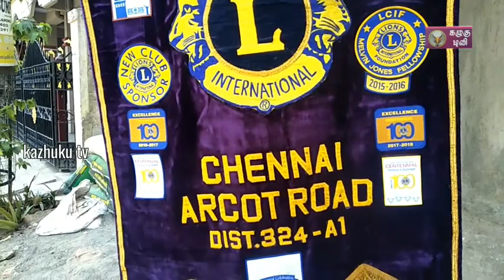அரிமா சங்கம் சார்பில்."கொரோனா " நிவாரண உதவி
இந்த பொது நிவாரண விழா சென்னை ஆற்காடு சாலை அரிமா சங்கத்தின் தலைவர் அரிமா NS. பாலசுப்ரமணியன். ஏற்பாட்டில் சங்க உறுப்பினர்கள் ஒத்துழைப்புடன் பொதுமக்களுக்கு இலவச குடிமைப்பொருள் வழங்கும் நிகழ்வு வடபழனி தரன்சிங் காலனியில். நடைபெற்றது.  இந்நிகழ்ச்சியில். அரிமா மாவட்டம் 324  A1 மாவட்டத்தின் முன்னாள் பன்னாட்டு இயக்குனர். NS.ஷங்கர் மற்றும் முன்னாள் கூட்டு மாவட்டத் தலைவர் அரிமா GM.பாலாஜி ரத்தினம், மண்டலத் தலைவர். அரிமா R.வரதராஜன்  மாவட்டத் தலைவர் அரிமா S.போஸ் , அரிமா AN. பால சுப்ரமணியன் ஆகியோர் கலந்துகொண்டு விழாவை சிறப்பித்தனர். இதன் மூலம் ஆற்காடு சாலை வடபழனி சுற்றுவட்டார பகுதி மக்கள் பயனடைந்தனர். மேலும்  சென்னை ஆற்காடு சாலை அரிமா சங்கத்தின் மூலமாக கடந்த ஐந்து வருடங்களாக கோடைகால சேவைப் பணியாக கடுமையான வெயிலில் உடல் உஷ்ணத்தை தணிக்க பாதசாரிகளுக்கு நீர்மோர் வழங்கும் சேவை தொடர்ந்து நடைபெறும்.